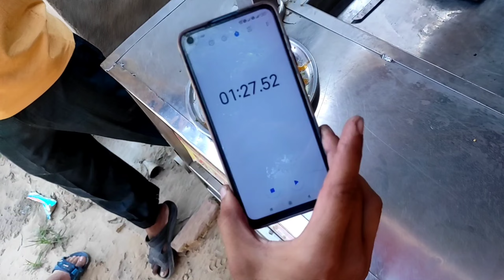संजय गोलगप्पे वाले ने निकाली नई सकीम 10 गोलगप्पे खाओ 500 रुपए ईनाम पाओ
special thanks 😘 yogesh bhardwaj vlogs🙏